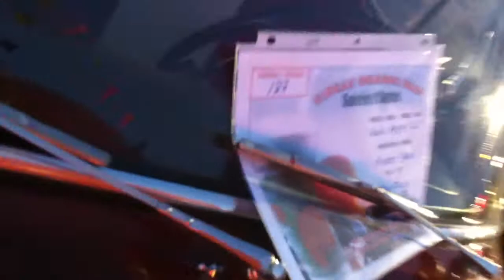1965 Volvo, T-Top Corvette L-88, 1968 Road Runner, 1969 Big Block Camaro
65 Volvo, Corvette L88, 68 Plymouth Road Runner,  69 Camaro 396 at Orange Julep in Montreal QC